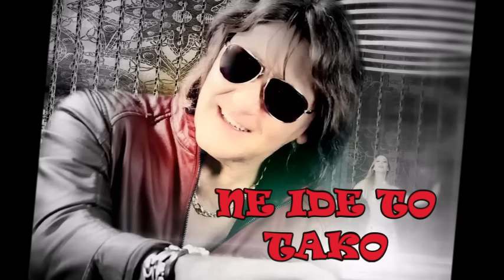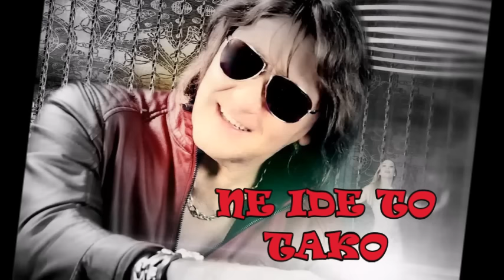ZDRAVKO ŠKENDER - Ne Ide To Tako (Official 2017) █▬█ █ ▀█▀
Glazba:L Škaro
Tekst:A Smoljanovic
Aranzman:L Škaro